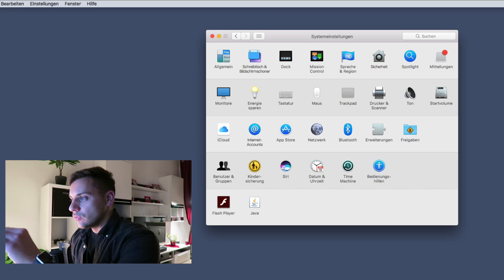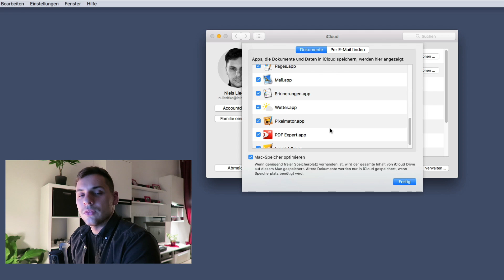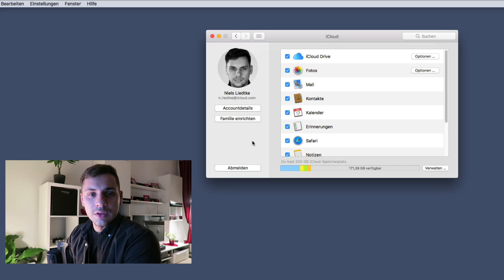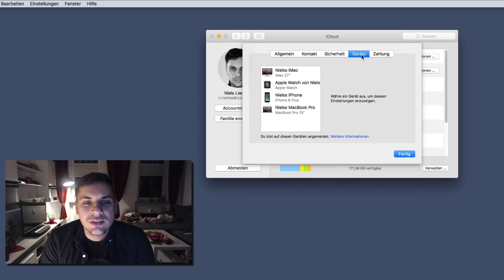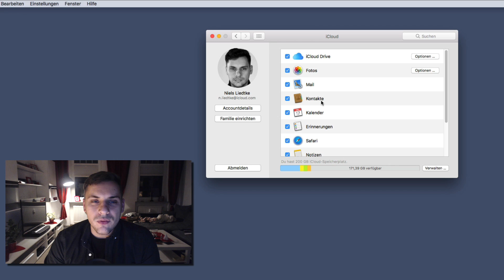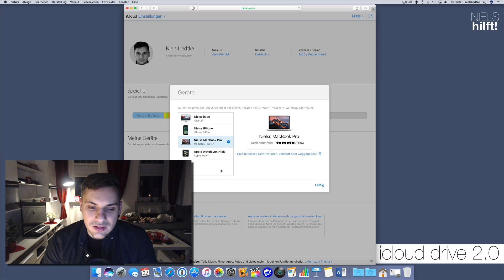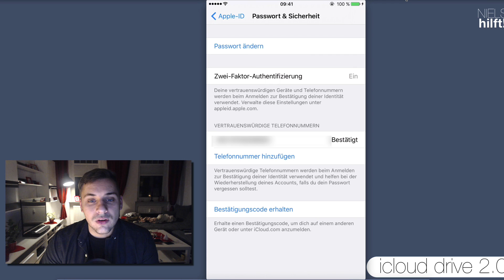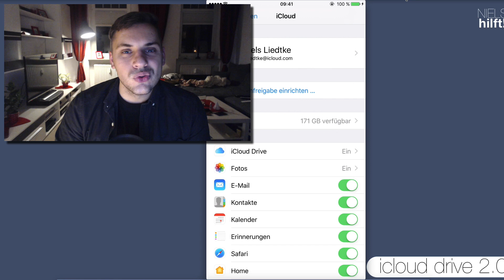Die Benutzeroberfläche der iCloud! iCloud Drive 2.0!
Heute zeige ich dir zum einen wo du die Benutzeroberfläche der iCloud auf deinen Geräten und im Browser finden kannst und zum anderen was du dort alles für Möglichkeiten hast deine Apple-ID zu bearbeiten. Damit viel Spaß mit der heutigen Folge.

Auf meinen Kanal findest du Videos die dir helfen dein Apple-Gerät besser zu verstehen. Meine Videos richten sich vor allen an Einsteiger und Umsteiger in die Apple-Welt.

Für weitere tolle Videos zum Thema Apple schau doch mal bei meinen Freund Joel vorbei: